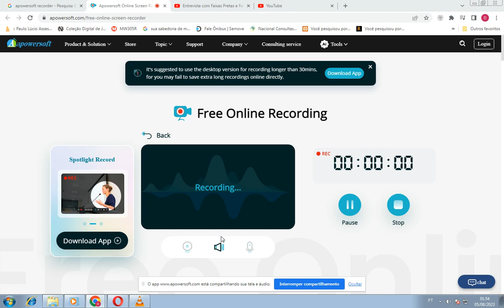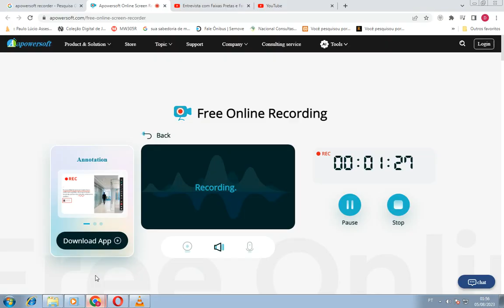Marrocos e Bélgica Copa de 1994 - Com narração de Oliveira Andrade da Globo sobreposta ao original.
este vídeo não contém as imagens originais gravadas da Globo mas caso vocês queiram assistir jogos completos gravados da televisão de todos as copas do mundo e de forma gratuita e gravadas dos arquivos da tv brasileira (SBT, Globo, Band, Manchete, Record), acessem o meu blog "https: //partidasemocionantes. blogspot .com/"